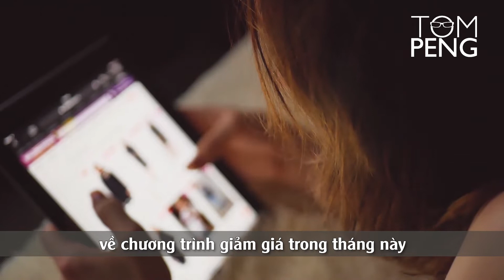Tặng 1.000 tài khoản giúp bạn kinh doanh hiệu quả! Why are we giving away product for free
Sau đại dịch Covid-19 thì tình hình kinh tế đang phục hồi và đã thay đổi !!
Nhưng có một thứ chắc chắn sẽ không còn mãi như xưa được: đó là thói quen mua sắm của người tiêu dùng.
Thương mại điện tử đang là xu hướng thống lĩnh sắp tới trong thị trường bán lẻ và phân phối tại Việt Nam
Với tầm nhìn muốn đồng hành cùng các doanh nghiệp tại Việt Nam và trang bị công cụ cho họ để
Tình hình kinh tế đang ngày càng khó khăn. Tôi mong muốn rằng món quà này sẽ giúp 1000 người đầu tiên có thêm phương tiện để kinh doanh hiệu quả.

Tìm hiểu thêm thông tin về GoFREE tại đây: gofree.vn